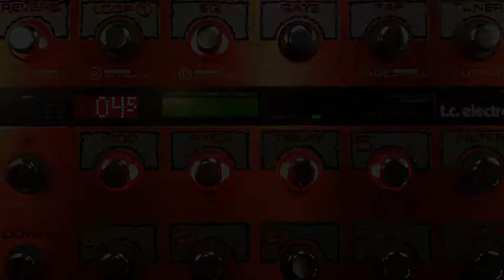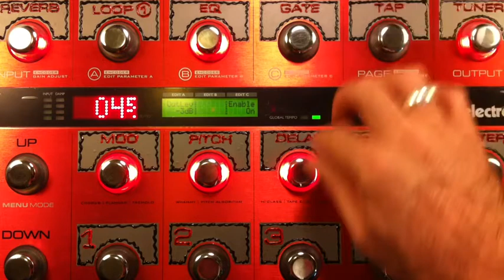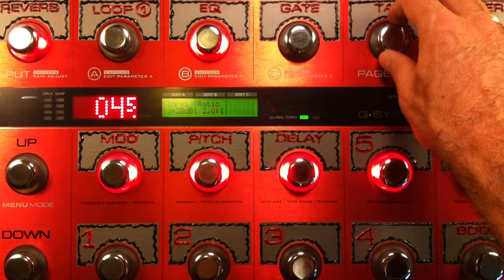TC G-System - The Cult - Fire Woman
If you want every preset I made for the G-System, for just $75 (US),
Rock on,
Scott.